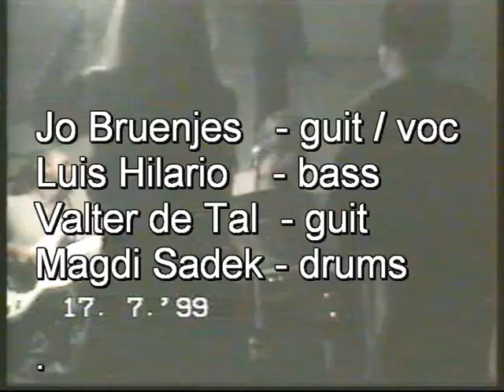Love the one you're with 1999 * live and funky * JOCHEN BRUENJES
... rocking Snoopy's downtown Albufeira just after we've been so rudely interrupted being Jo's BIG night out .
Great fun !
Jochen bruenjes luis hilario magdi sadek valter